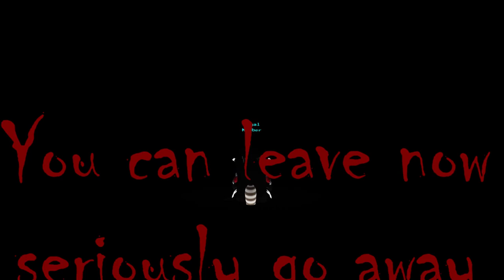Working score board tutorial || Roblox Build a boat for treasure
This video is the first video after a long time so i need to get back in to youtube.
But i will try to upload more soon.

If you have any ideas i could make a tutorial about thet leave it in the comments.